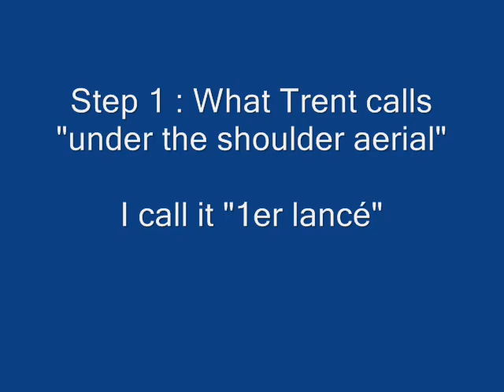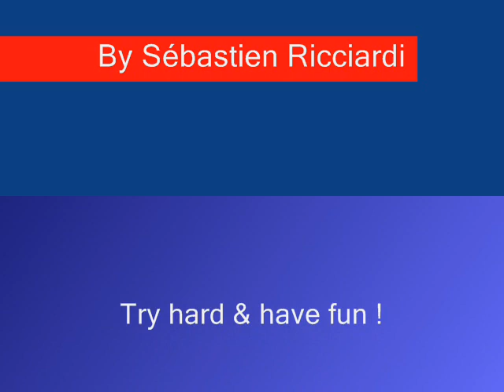Sebricci nunchaku challenge #2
Follow the instructions & post a video response